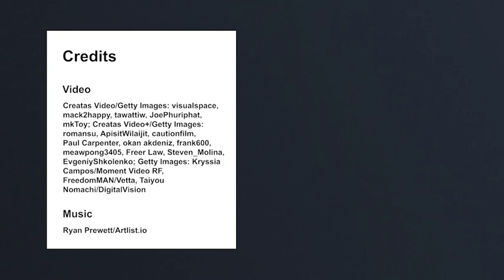アリの集団（コロニー）：社会の動機付け 【英語版】 1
概要
昆虫観察から人間社会の仕組みを考察するなど、レッスン全体を通して、教科や学問分野の枠を超えて連想する力を身に着けていきます。また、道徳や哲学、倫理などの学びとも結びつけ、実験、データ、シミュレーションをもとに仮説を立てる力をつけていきます。
全てのレッスンは日本語と英語の二言語で準備されており、この分野の最先端研究を日本語はもちろん、英語でも学ぶことができます。

作成協力：筑波大学附属中学校　関谷文宏主幹教諭

学習目標
このプロジェクトで学ぶこと
・アリをはじめとする社会的な生き物の行動について記述する。
・1つの集団（コロニー）の中に、役割の異なるアリがいるのはなぜか説明する。
・人間の社会とアリの集団（コロニー）の違い、類似点を記述する。
・アリの行動から人が学べることがあるかどうかを検討する。
・働かないアリが果たしている役割と、「生産的ではない」と思われがちな人々との共通点を検討する。

テーマに基づく「問い」からはじまるレッスン
全てのレッスンには「大きな問い」が用意されており、生徒の興味関心を刺激し、自発的に探究を深めていける工夫がされています。

レッスン1：アリの巣に働かないアリがいるのはなぜか。
レッスン2：アリが「働き者」として描かれることが多いのは、なぜだろうか。
レッスン3：なぜ、すべての科学者は自然に学ぶべきか。
レッスン4：光に対するアルテミア（ブラインシュリンプ）の反応はどのようなものか。この反応を検証するにはどのようにすればいいか。
レッスン5：私たちは、アリの集団（コロニー）の行動から、人間社会で働く人々にも当てはまる何かを学ぶことができるだろうか。私たちの社会は、異なる能力を持つ多様な人々を平等かつ公平に受け止めることができるだろうか。